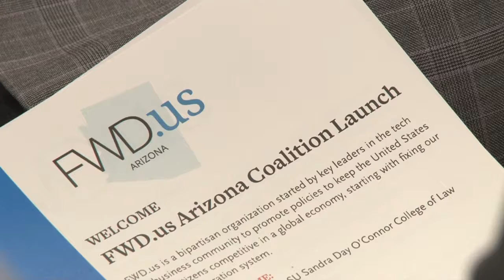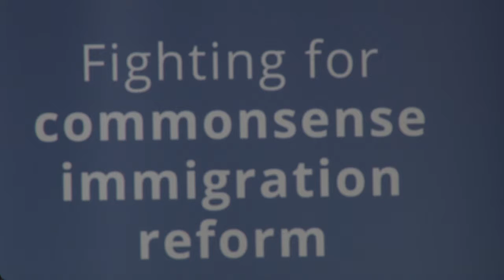FWD.us launches Arizona chapter to push for immigration reform | Cronkite News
The organization aims to develop a pathway to citizenship for undocumented immigrants and create a simple employment verification system for immigrants to start their own businesses.(Video by Sunaina Tandon/Cronkite News)